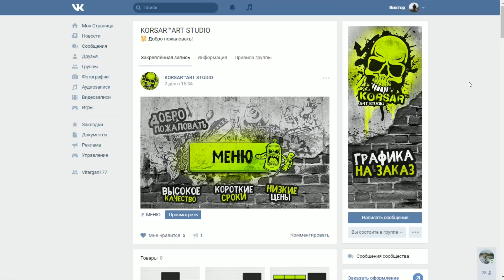Spin Tires Карта «Дороги в порт»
Автор карты: Виктор Григорьев